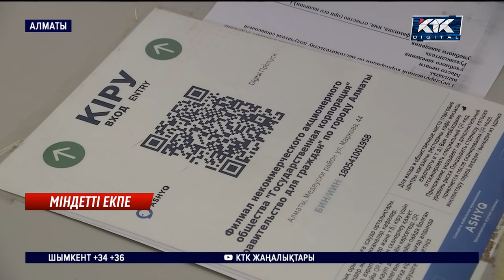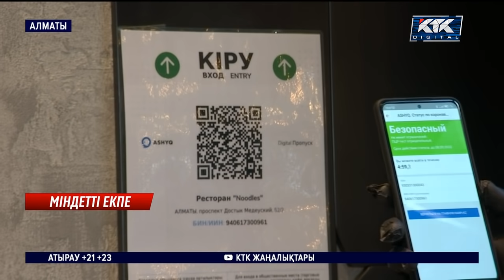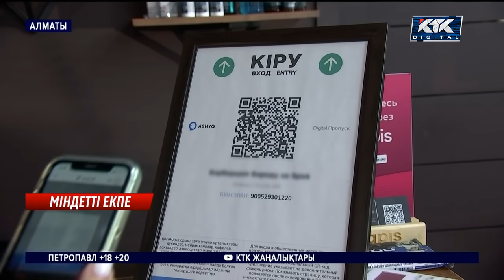Вакцина алмағандар өз еркімен жұмыстан кетіп жатыр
Екпесіз еңбек ете алмайды! Елімізде бүгіннен бастап қызмет көрсету саласында жұмыс істейтіндер вакцинасыз жұмысқа кіргізілмейді.